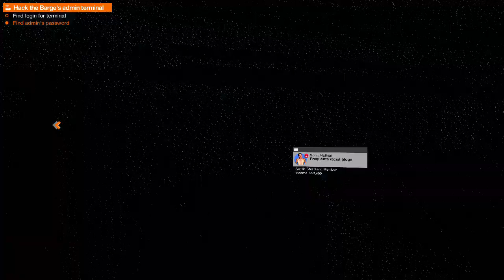Watch Dogs 2 PART 69 After 8 Years of Release